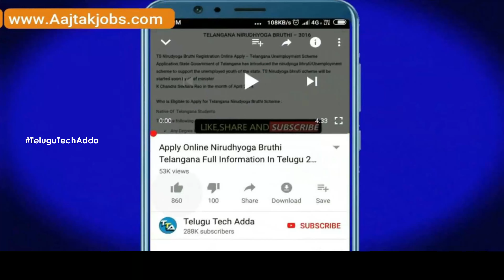Weather Forecast Today Live Updates: Andhra Pradesh & TS to receive heavy rains in next four days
weather report today telugu
today weather report in telugu
today weather report telugu
vatavaranam today telugu
tv9 telugu weather report today
today weather news telugu
telugu weather report
today rain report telugu
today vatavaranam report
weather report telugu today
today weather news in telugu
weather report today in telugu
weather report in telugu today
telugu weather report today
weather forecast in telugu
weather news telugu today
weather news in telugu today
today rain report in telugu
today weather news live telugu
tv9 weather report today live
vatavaranam today live telugu
weather report today telugu news
weather report today telugu live
live weather report in telugu
today weather report telugu news

Offers on Flipkart :